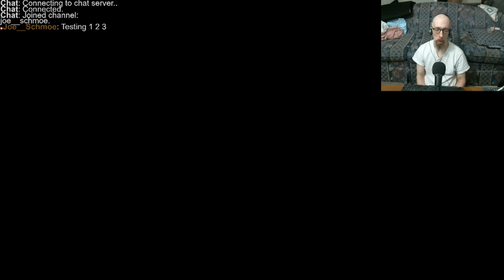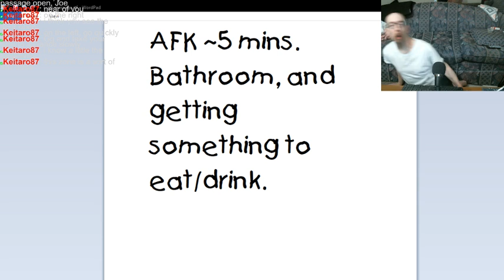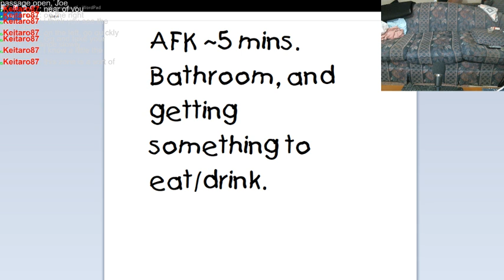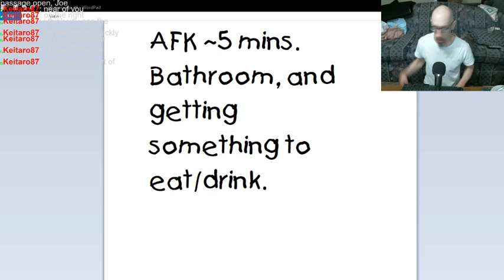Trying out Dark Souls for the first time, wondering what all the hoopla is about. Hope it works!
Playing this game for the first time. Boy, did I get my ass handed to me in a high hat. By the first boss even! I'd have to go to mountaineering school in order to learn how to tackle a learning curve this steep. :O It's like I'm playing Pinball all over again, with the constant fails. lol